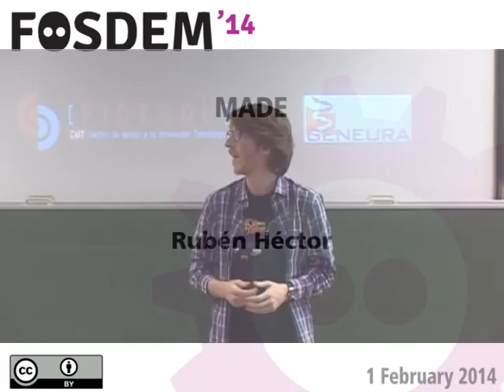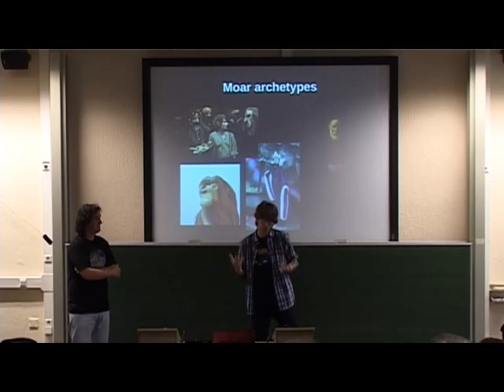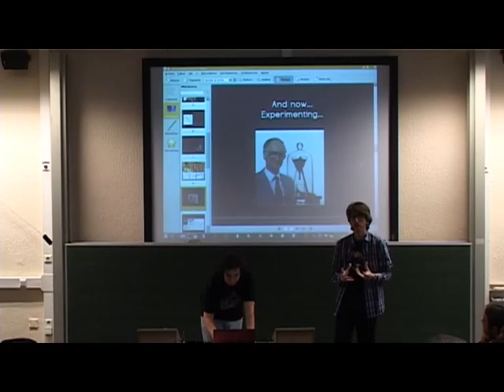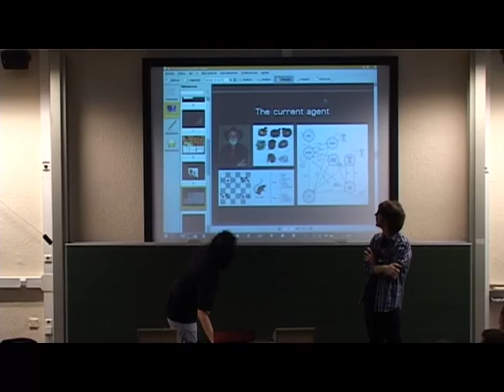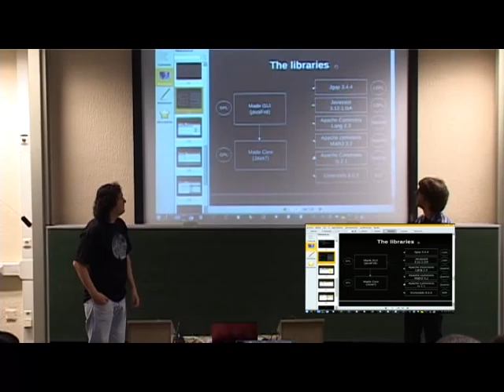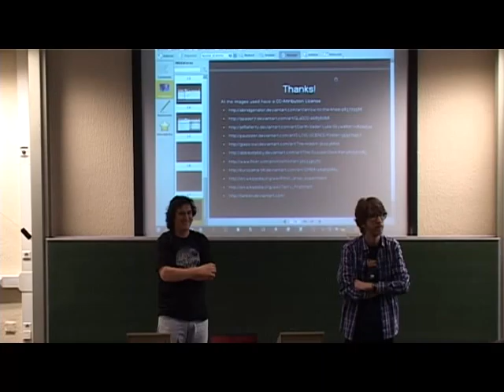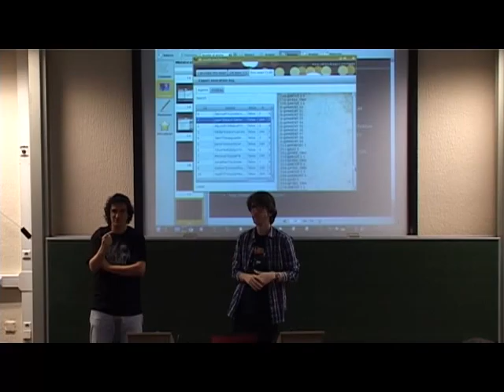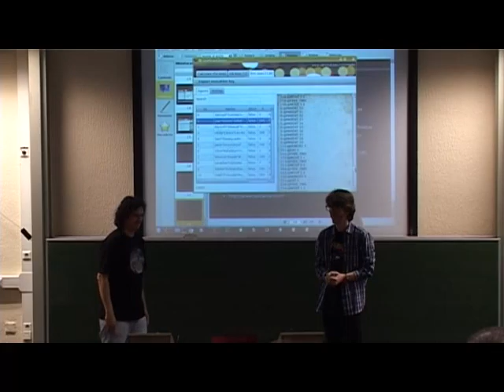FOSDEM 2014 - Made